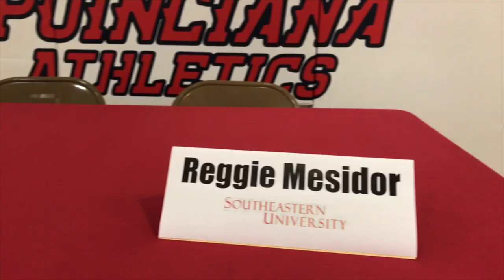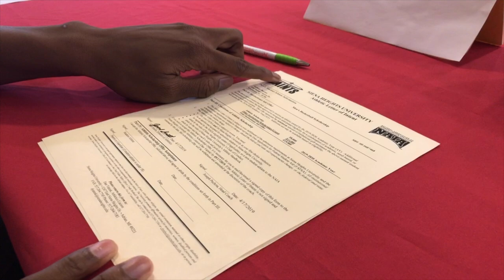Anthony Duncan and Reggie Mesidor Signing Day 2019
Anthony Duncan and Reggie Mesidor from Poinciana High School in Kissimmee, FL.